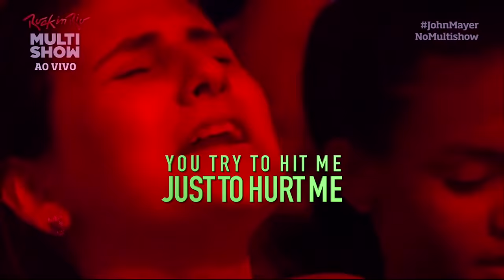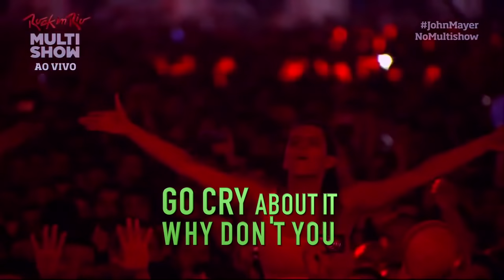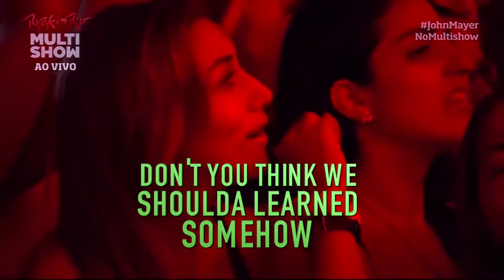John Mayer - Slow Dancing In A Burning Room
LIVE ROCK IN RIO